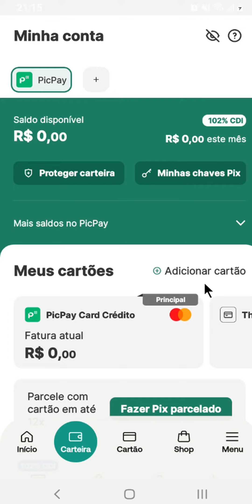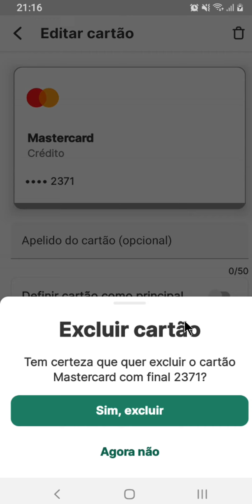COMO REMOVER CARTÃO DE CREDITO DO PICPAY 4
⏩ Neste vídeo tutorial, você aprenderá passo a passo como remover um cartão de crédito da sua conta PicPay. De maneira simples e rápida, mostraremos as configurações necessárias para garantir que seus dados financeiros sejam excluídos com segurança do aplicativo. Seja por motivo de segurança ou apenas para fazer uma limpeza nos seus métodos de pagamento, este guia prático está aqui para ajudar. Acompanhe e veja como é fácil manter o controle sobre suas informações de pagamento no PicPay.

💙 VÍDEO RECOMENDADO:
COMO BLOQUEAR PESSOAS NO TIKTOK